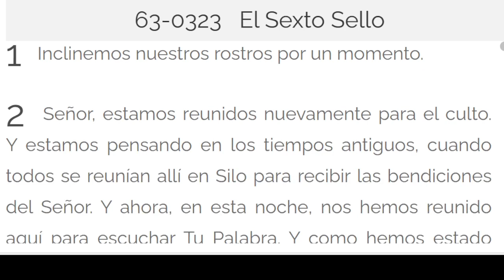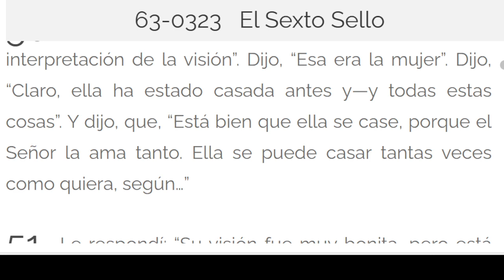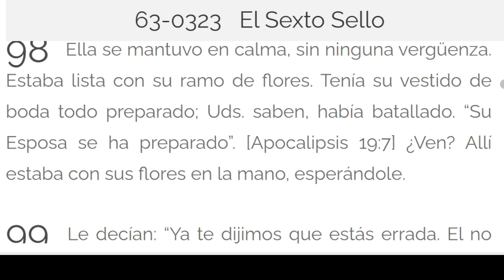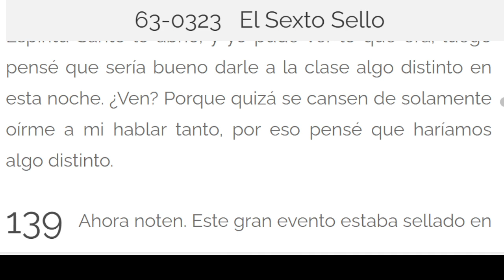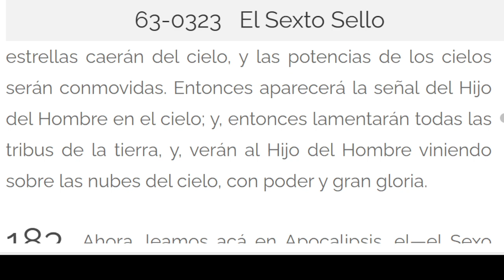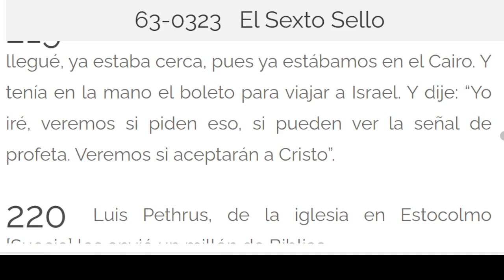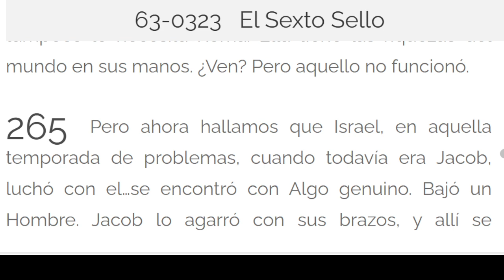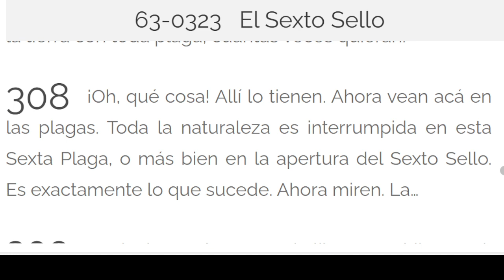LECTURA DE LOS MENSAJES DEL PROFETA !!ELIAS!! WILLIAN MARRION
J e r e m i a s   50:
28. VOZ DE LOS QUE HUYEN  y ESCAPAN DE LA TIERRA  DE BABILONIA, PARA DAR EN SION LAS NUEVAS DE LA  RETRIBUCIÓN DE JEHOVÁ NUESTRO DIOS, DE LA VENGANZA DE SU TEMPLO.

=== INICIA: LA REVELACION DE LOS SIETE SELLOS:
...El Sexto Sello - 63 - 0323. Párrafo: 01...TERMINA Párrafo: 307...